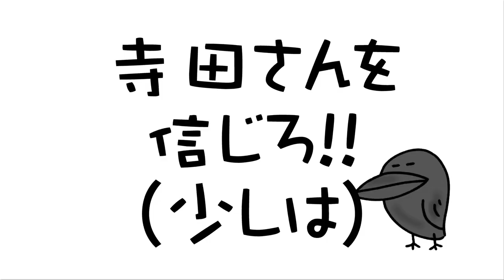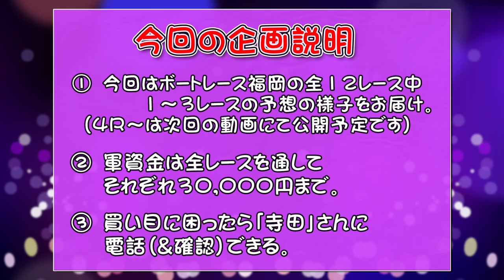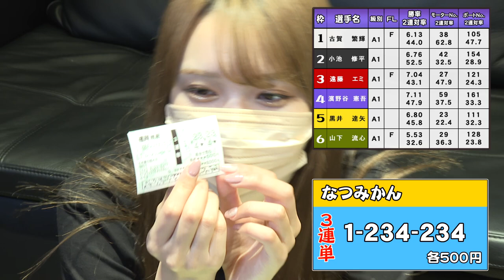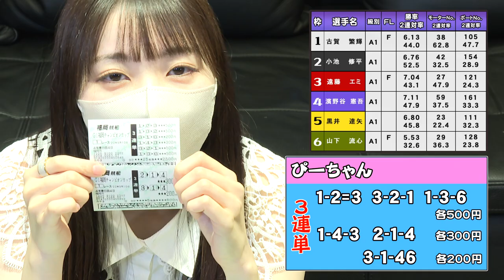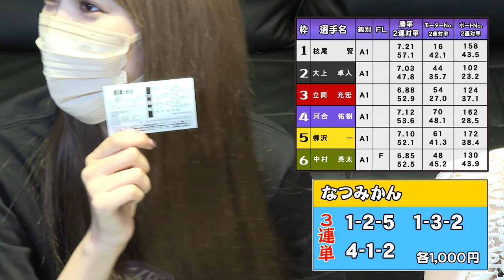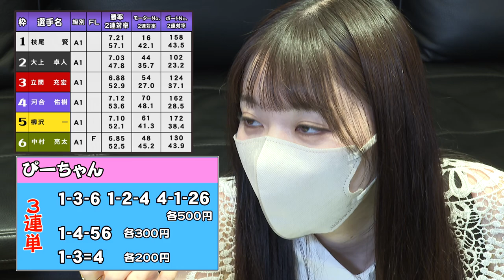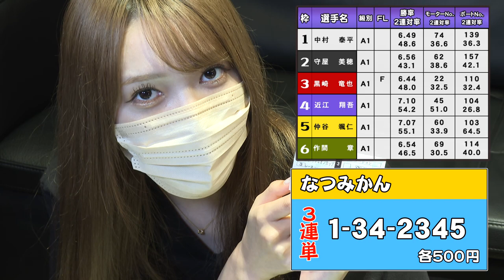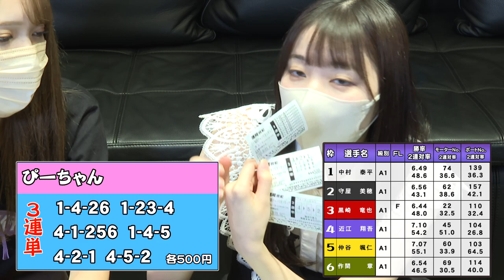【前編】可愛い女子２人でGI福岡全レース本気予想！！！！【連続的中】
前半からぶん回してます!